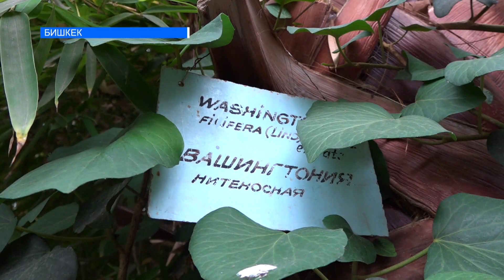КЫРГЫЗСТАНДАГЫ ЭКЗОТИКАЛЫК ӨСҮМДҮКТӨР